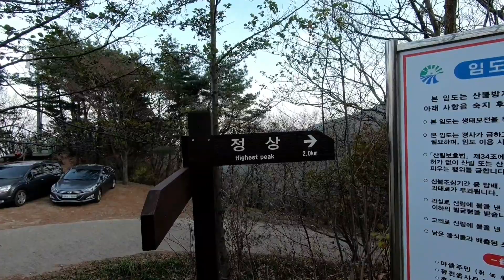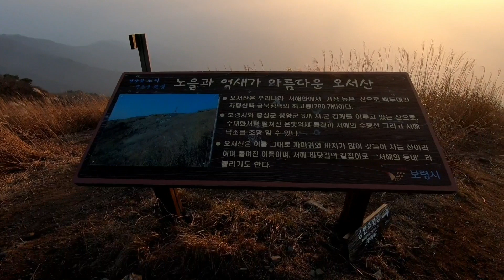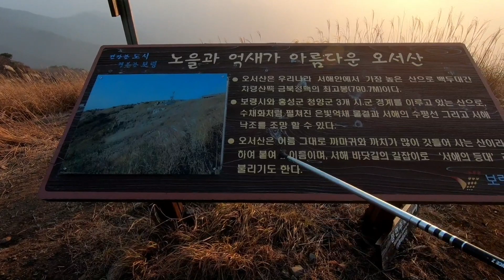보령 오서산 백패킹 with 라톡 써미트 & 크라운2 60L